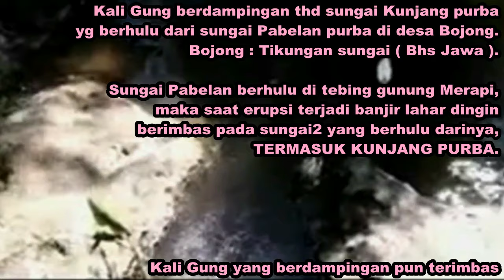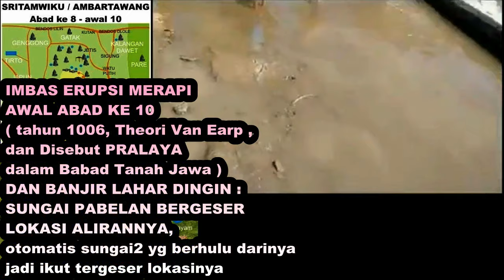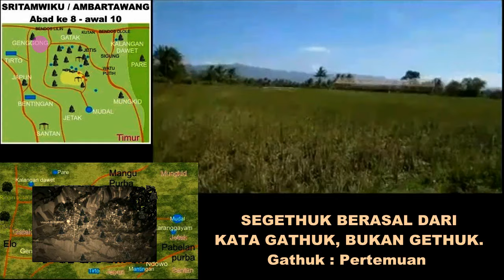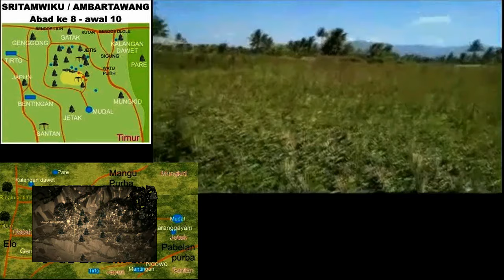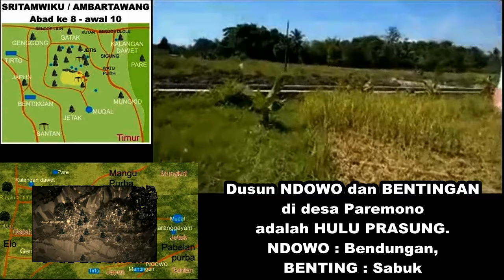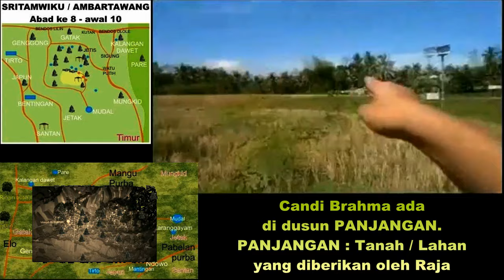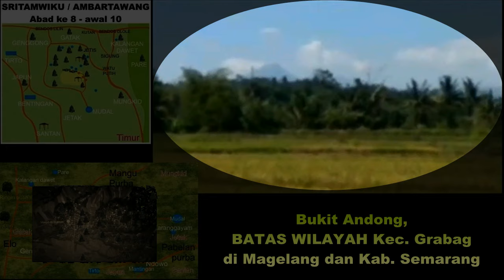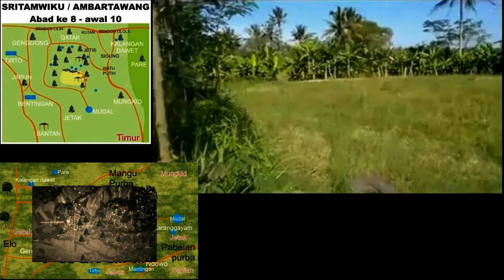LONT# DI SAWAH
Peradaban Jawa Kuno ( abad ke 8 ) sebenarnya begitu banyak menyisakan bukti dan warisan yang sayangnya tak diketahui dan tersisih.